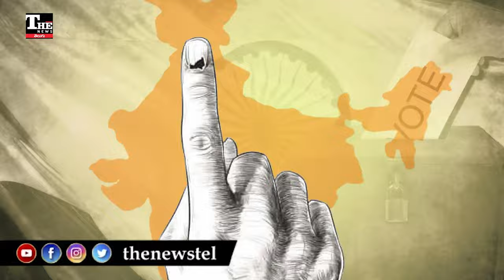Janasena: జోగి రమేశ్ చేరిపోతారా..అడ్డంకులేమిటీ? అభ్యంతరం ఎవరికీ?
జోగి రమేష్ పార్టీ మారే ప్రయత్నాల్లో ఉన్నట్టు జోరుగా ప్రచారం. కానీ ఆయన జనసేనలో చేరేందుకు అనేక అడ్డంకులు ఉన్నాయి. వాటిని అధిగమించి పవన్ కళ్యాణ్ కండువా కప్పేస్తారా అన్నది ప్రశ్న.